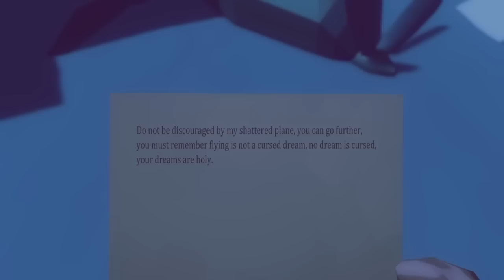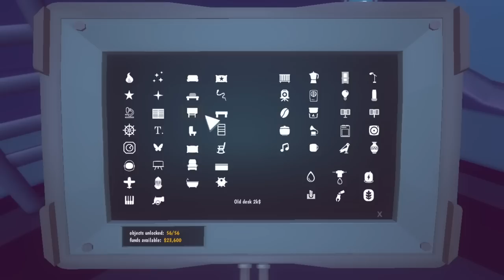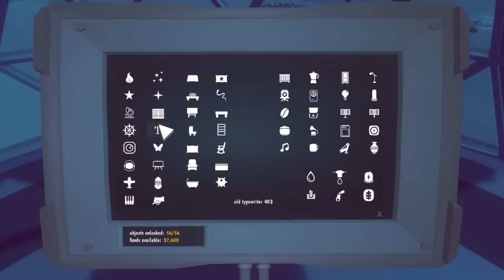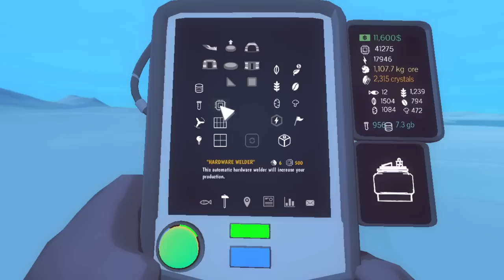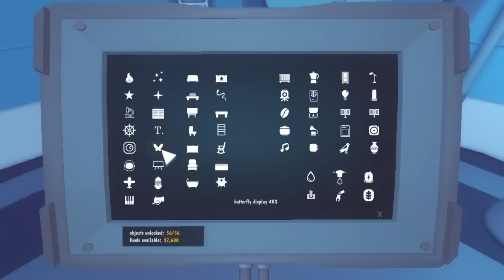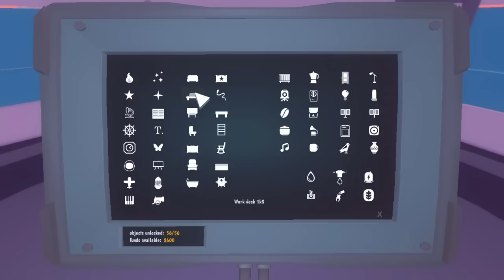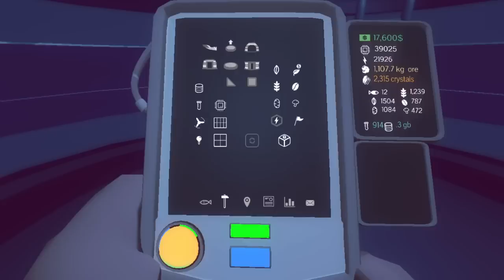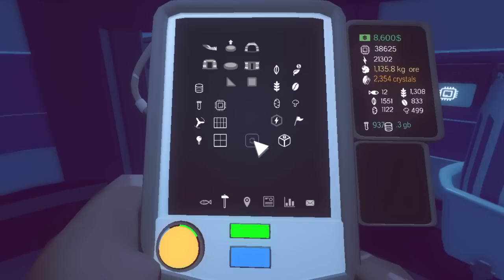Especial Criptozoología - Milenio 3 en el Ártico